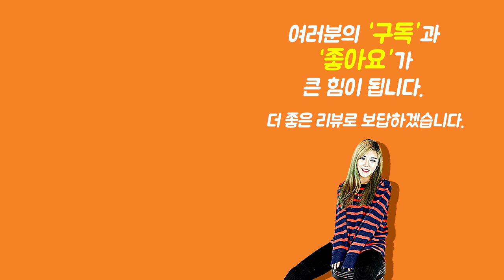[Show me the ITEM 1053회] Gator 일렉하드케이스 GTSA-GTRELEC